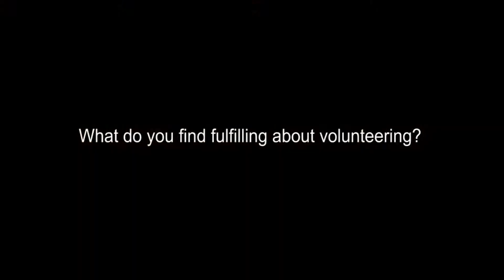Volunteering at Rural Arts - Martin Shakespeare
We had a chat with one of our most loyal volunteers and trustee, Martin Shakespeare, about how he got into volunteering and what he enjoys about it. Thank you Martin for all your time and help!

Visit ruralarts.org or contact Angela Holt to learn more about volunteering.